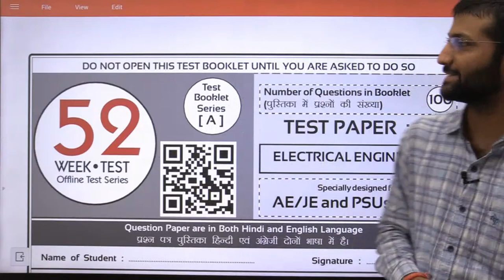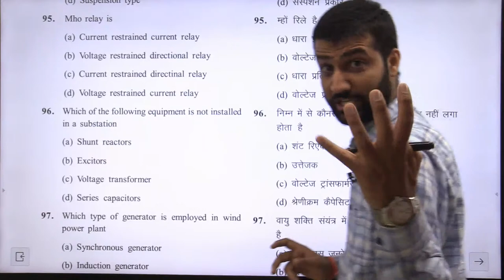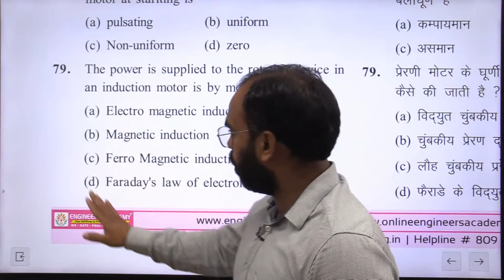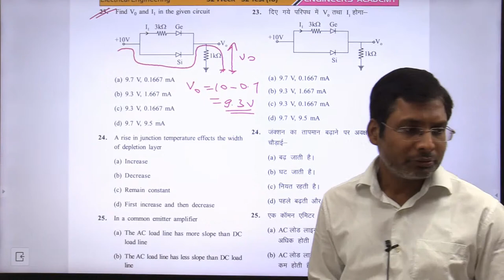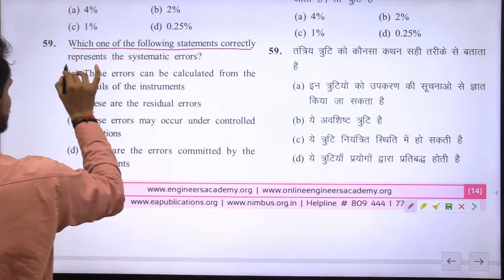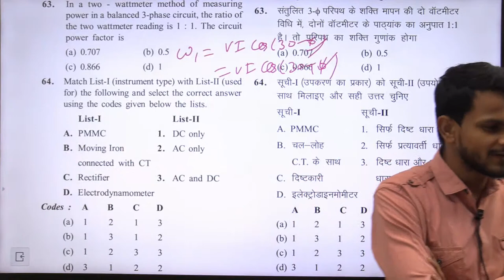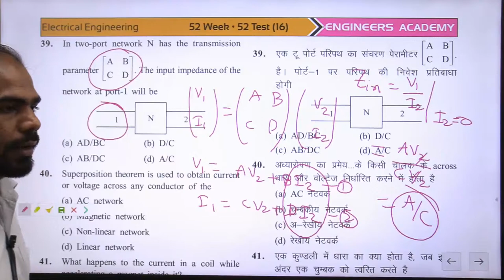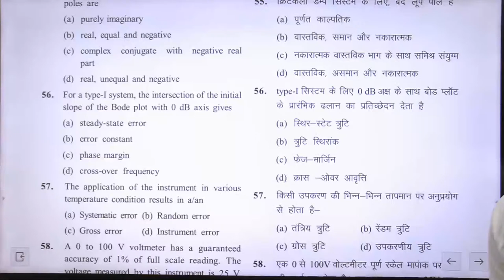SSC JE & State AE/JE Mega Test Series |52 Week 52 Test | Technical | Electrical Engg. | Solution-16